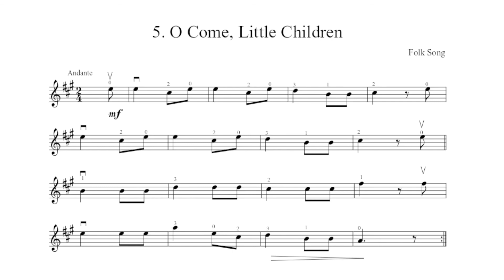O, Come Little Children Backing Track (Suzuki Violin School Book 1)